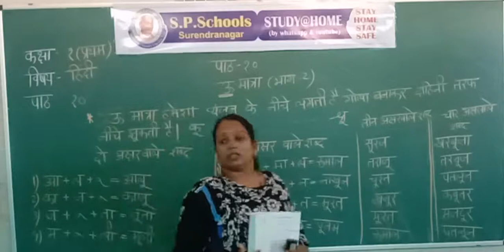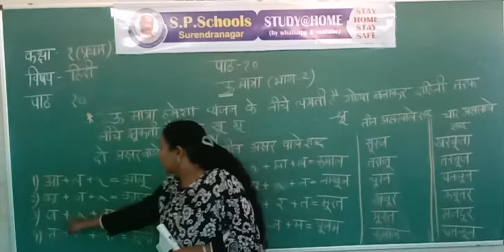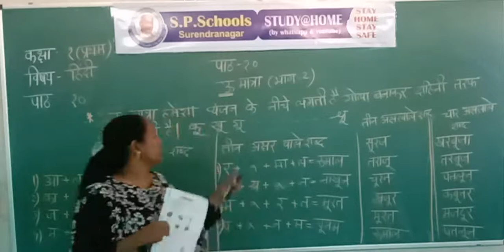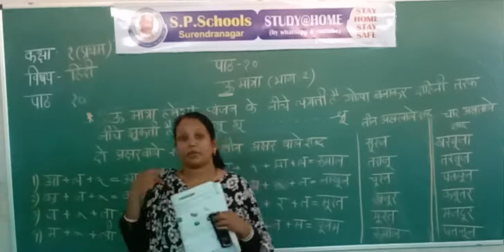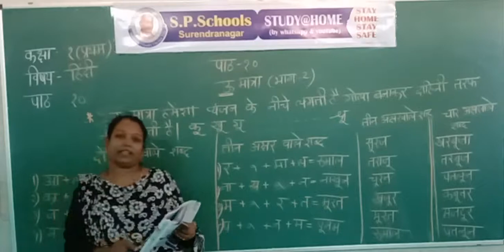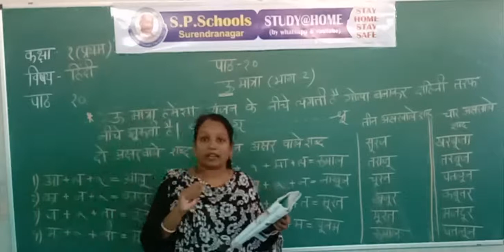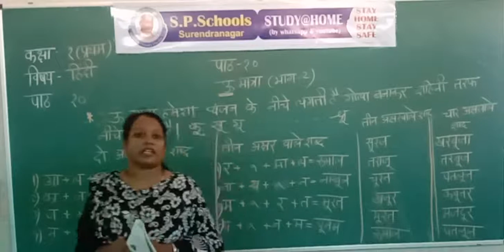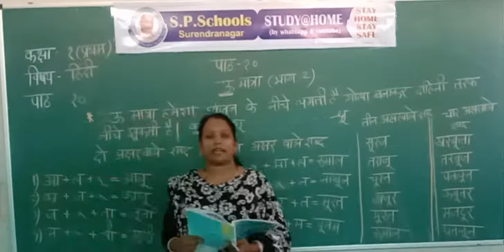STD 1 CBSE | HINDI LEC 11 | S P SCHOOL SURENDRANAGAR